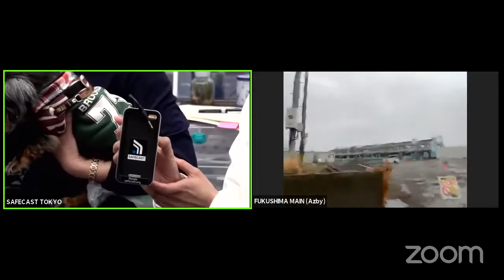VOLUNTEERS - SAFECAST 10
Two of the earliest Safecast volunteers, Kiki Tanaka and Stig Borge,  join us to reminisce about how they ended up joining the group and what Safecast has meant to them. With NeNe the wonder dog!